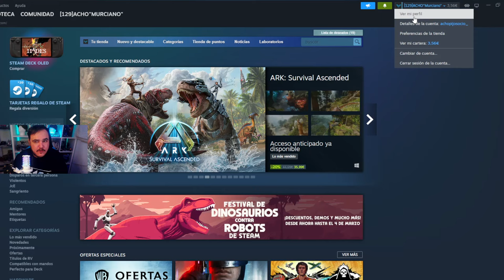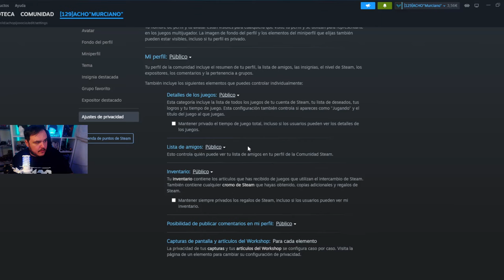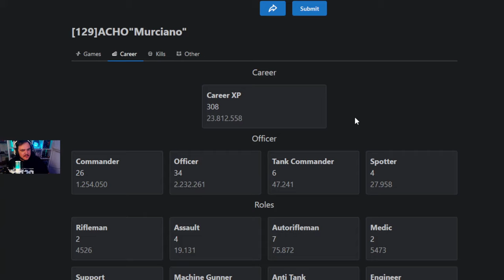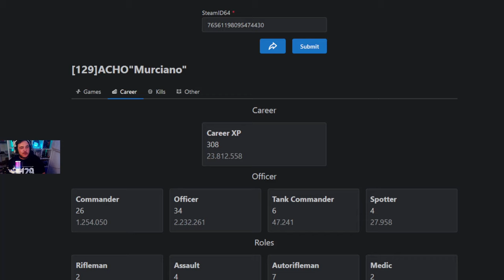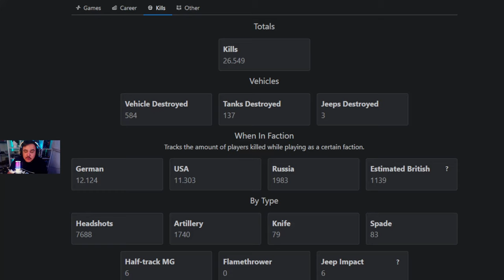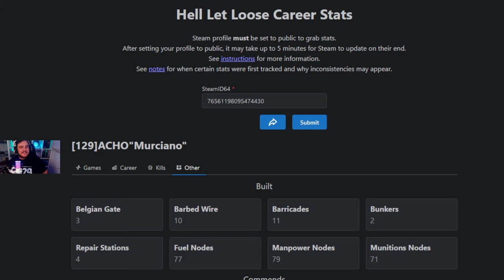CONOCE tus STATS REALES de HELL LET LOOSE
♪ Onion (Prod. by Lukrembo) @LuKremBo